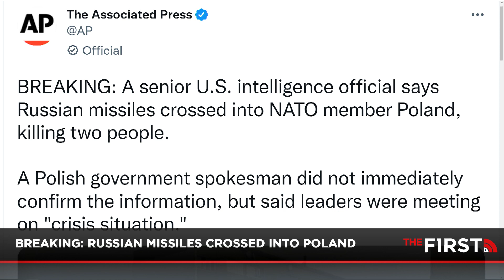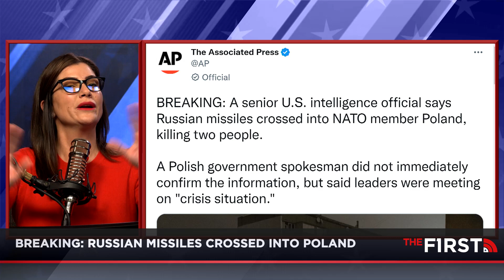BREAKING: Russian Missiles Hit NATO Ally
According to The Associated Press, U.S. officials reported that Russian missiles crossed into NATO member Poland. Dana brings you the latest.